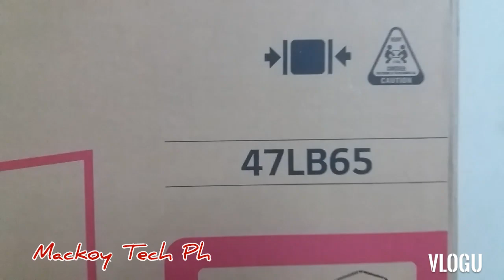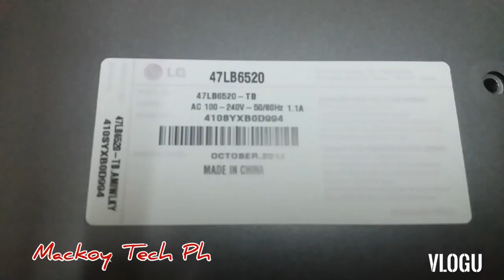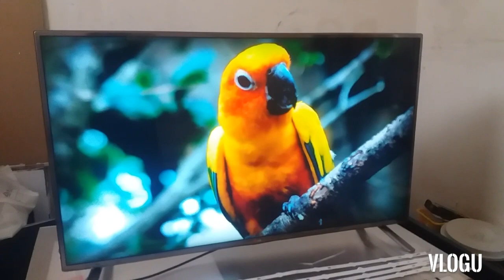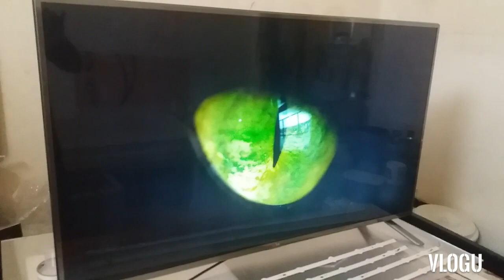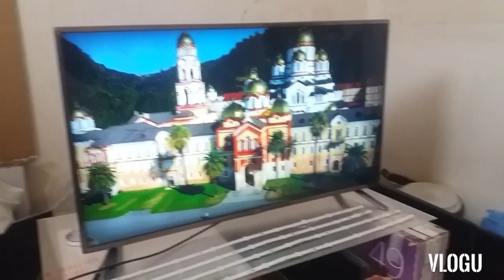HOW TO CONVERT BACKLIGHT OF LG LED TV USING 3V BACKLIGHT STRIP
LG 47LB6520 LED TV
Guide on how to install 3v backlight instead of 6v to any LG LED Smart tv.

Also applicable to Changhong, Ikon and TCL.